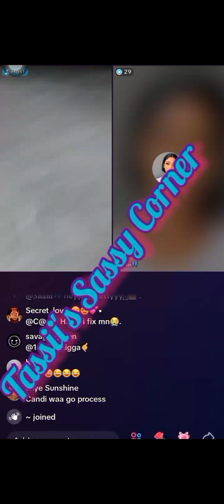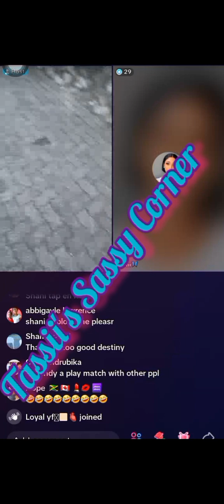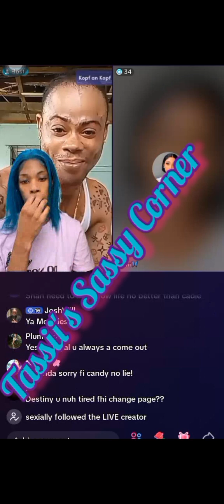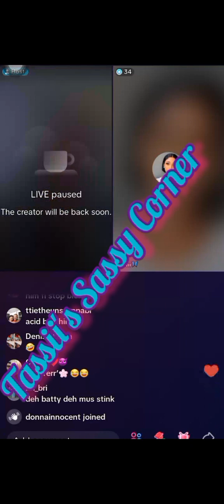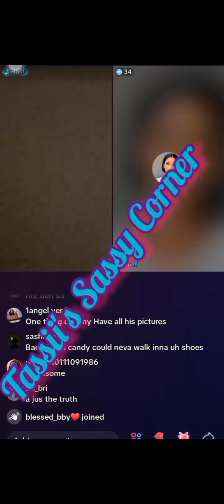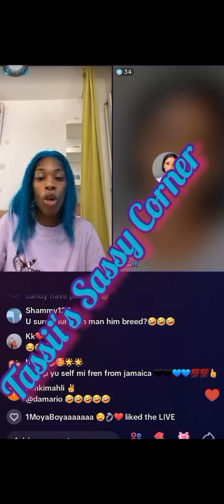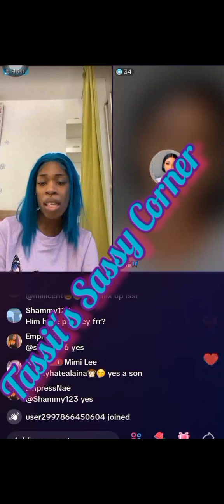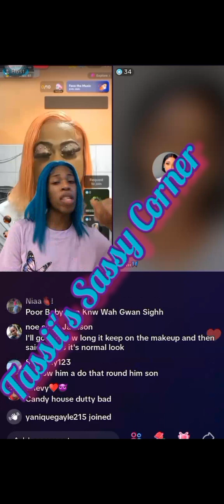Part 3 Destiny And Candy Saga... Must Watch!!!!!!!